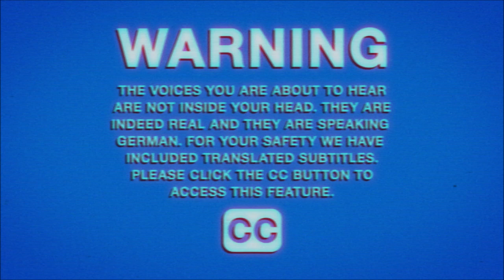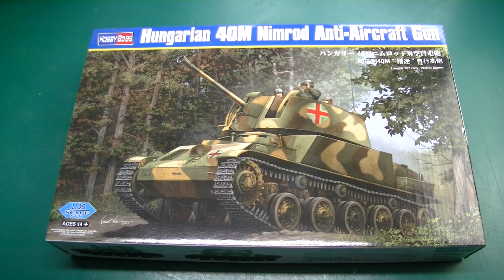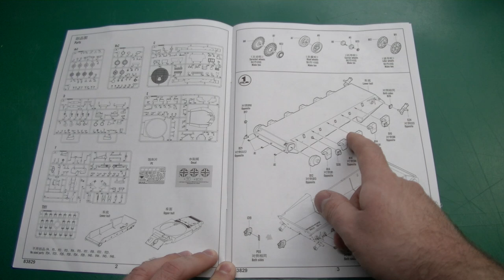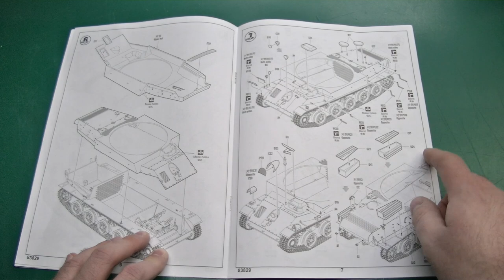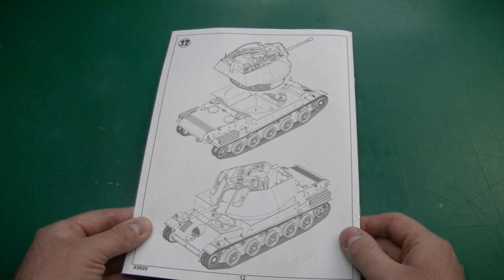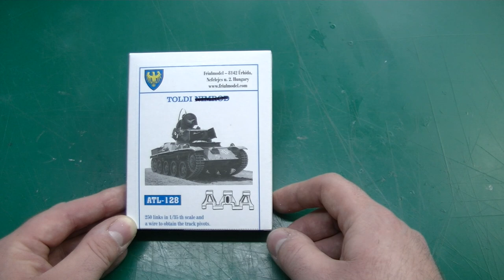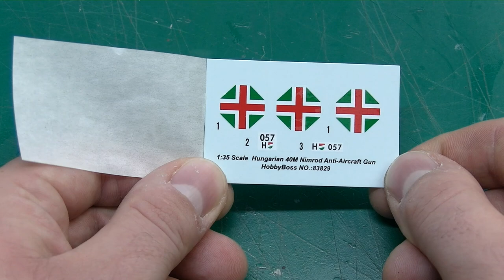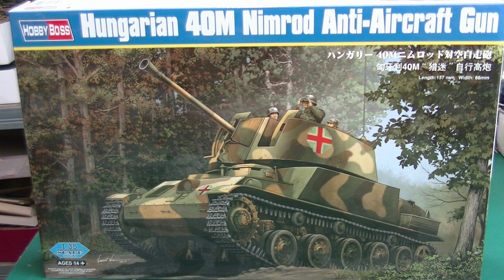Bausatzbesprechung: Hobby Boss "40M Nimrod" im Maßstab 1/35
Ein nicht unerheblicher Teil der Streitkräfte an der Ostfront wurde von den Verbündeten des Deutschen Reiches gestellt. Von besonderem Interesse sind für mich dabei die ungarischen Streitkräfte, die eine faszinierende Auswahl an Fahrzeugen in ihren Diensten hatten. Eines davon ist die 40M Nimrod Selbstfahrlafette, von der Hobby Boss einen Bausatz anbietet. Bronco hat vor einigen Jahren auch einen Bausatz  dieses Fahrzeugs angekündigt, der aber bisher noch nicht auf dem Markt erschienen ist.
Der 2013 erschienene Bausatz von Hobby Boss ist zwar stellenweise etwas klobig ausgeführt, aber man findet vor allem an der FlaK auch recht filigrane Teile, was gerade diesen gut einsehbaren Bereich ausreichend detailiert darstellt. Es liegt auch eine sehr einfache Inneneinrichtung für die Unterwanne bei. Mit einigen wenigen Photoätzteilen werden noch einige Bereiche an der Außenseite verfeinert. Leider ist die beiliegende Einzelgliederkette aus Plastik komplett unbrauchbar, da sich die Kettenglieder nur schwer ohne Beschädigungen auslösen lassen und die Kettenglieder nicht ineinanderpassen. Man müsste also jedes Kettenglied entsprechend nachbearbeiten, um vielleicht zu einem einigermaßen guten Ergebnis zu kommen. Das ist leider völlig inakzeptabel in meinen Augen. Es empfiehlt sich deswegen die Anschaffung einer Aftermarket-Kette, zum Beispiel von Friul.
Der Preis ist mit ca. 35-40€ zwar relativ niedrig, aber man wird auf zusätzliche Ausgaben für eine neue Ketten kaum verzichten können, weshalb das Projekt doch recht teuer gerät. Ich empfehle den Bausatz nur für Enthusiasten und geübte Modellbauer.

A considerable part of the Axis forces on the Eastern Front was made up of troops by the allied countries of Germany. Of particular interest to me is the Hungarian Army, which deployed a fascinating array of vehicles. One of them is the 40M Nimrod self-propelled gun, which is available as a kit by Hobby Boss. Bronco announced their own kit some years ago, but so far they haven´t released it.
The kit by Hobby Boss was released in 2013 and looks quite chunky in some places, but we also get some fine and filigree parts, mostly for the AA gun, which ensures a decent amount of detail in this very visible area. There is also a simple interior for the lower hull. A few photo-etched parts increase the detail on some areas of the exterior. Unfortunately the plastic individual track links are not useable, because the track links are hard to remove from the sprue without breaking them and they also don´t fit into each other. One would have to rework every single track link to achieve a somewhat decent result. This is absolutely not acceptable in my opinioin. I recommend to purchase an aftermarket track, by Friul for example.
The price for the kit is in the 35-40€ range, which is quite low, but you probably will spend more money on new tracks, so the project becomes fairly expensive in the end. I recommend this kit only to the enthusiast and to experienced modellers.

The 40M Nimród was a World War II Hungarian self-propelled anti-aircraft gun based on a license-built copy of the Swedish Landsverk L-62 Anti II SPAAG but with a new turret, and developed independently. Originally, it was intended to be used both in the anti-aircraft and tank destroyer roles, but it proved to be ineffective against Soviet tanks like the KV-1 tank. Therefore, it was primarily utilized against lightly armored vehicles and for air defense.
The following units have employed this vehicle:

    51st Heavy Armor Battalion, 1st Hungarian Armored Division
    52nd Heavy Armor Battalion, 2nd Hungarian Armored Division
    1st Hungarian Cavalry Division

A total of 135 Nimrods were built, most of which were deployed by the 51st and 52nd Armoured Autocannon Battalions of the 1st and 2nd Hungarian Armoured Divisions, respectively. Nimrod batteries attached to armoured and motorized battalions were allocated six vehicles each. A platoon consisted of two vehicles.

(Wikipedia)